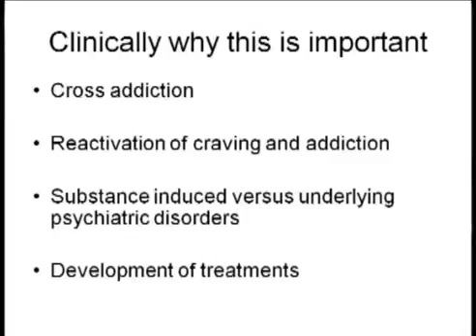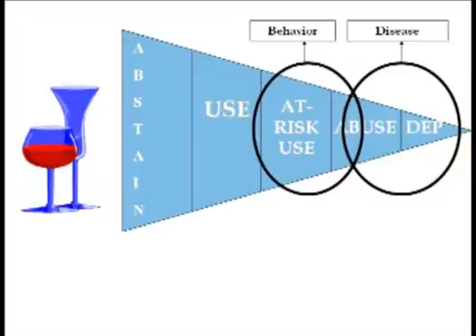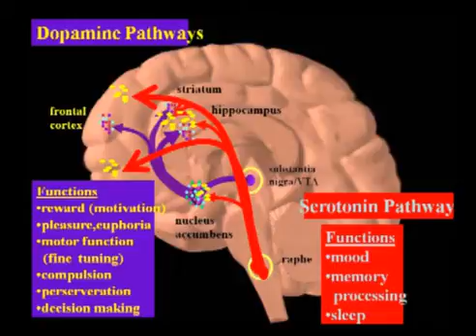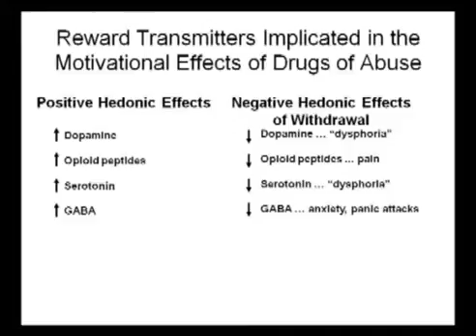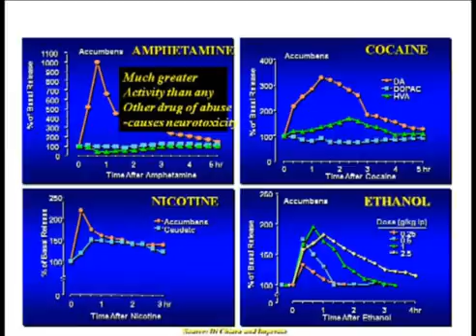Addiction and the Brain - Part 2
Addiction (substance dependence) is a complex physical, emotional, and spiritual phenomenon. The brain is the primary target for substances of abuse and dependence. Understanding the structure and function of the brain is key to developing new therapies and medication. Katie McQueen, MD, is a nationally recognized expert in the field of addiction medicine. For this video, Dr. McQueen discusses the following: the role of dopamine and serotonin pathways, and how the emotionally and physically painful withdrawal process impacts decisions to seek treatment.